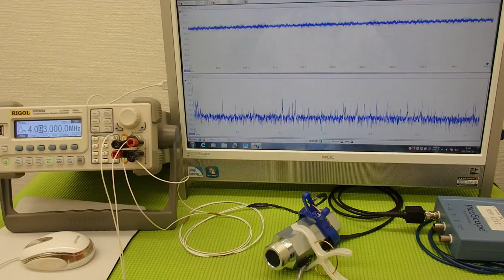対象物に伝搬する超音波振動の測定・解析による「表面検査技術」